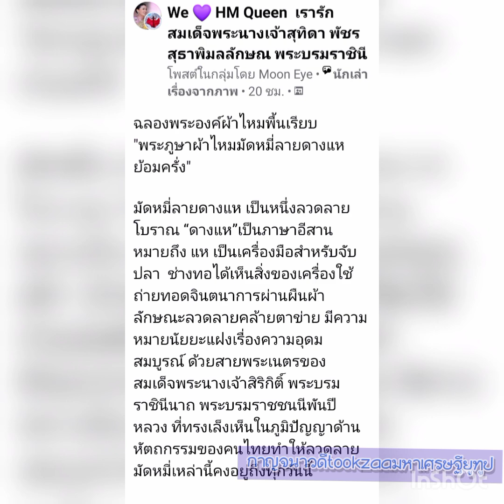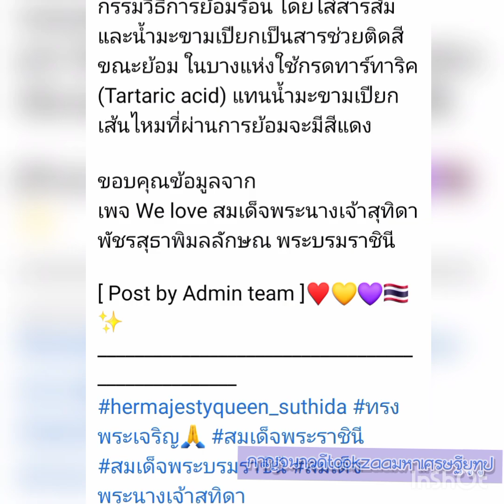สมเด็จพระนางเจ้าฯพระบรมราชินีฉลองพระองค์ผ้าไหมพื้นเรียบ พระภูษาผ้าไหมมัดหมี่ลายดางแหย้อมครั่ง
ฉลองพระองค์ผ้าไหมพื้นเรียบ
"พระภูษาผ้าไหมมัดหมี่ลายดางแห ย้อมครั่ง"

มัดหมี่ลายดางแห เป็นหนึ่งลวดลายโบราณ “ดางแห”เป็นภาษาอีสาน หมายถึง แห เป็นเครื่องมือสำหรับจับปลา  ช่างทอได้เห็นสิ่งของเครื่องใช้  ถ่ายทอดจินตนาการผ่านผืนผ้า ลักษณะลวดลายคล้ายตาข่าย มีความหมายนัยยะแฝงเรื่องความอุดมสมบูรณ์ ด้วยสายพระเนตรของ สมเด็จพระนางเจ้าสิริกิติ์ พระบรมราชินีนาถ พระบรมราชชนนีพันปีหลวง ที่ทรงเล็งเห็นในภูมิปัญญาด้านหัตถกรรมของคนไทยทำให้ลวดลายมัดหมี่เหล่านี้คงอยู่ถึงทุกวันนี้

ครั่งเป็นแมลงชนิดหนึ่ง มีตัวสีแดง ขนาดเล็กมาก ซึ่งอาศัยอยู่ตามกิ่งของต้นไม้ที่ใช้เลี้ยงครั่ง ต้นไม้ที่เลี้ยงครั่งมีหลายชนิด แต่มีสามารถเลี้ยงครั่งได้ผลดี คือต้นจามจุรี ต้นพทรา ต้นสะแก ต้นปันเถ สถานที่เลี้ยงจะเลี้ยงกันมากทางภาคเหนือ และภาคตะวันออกเฉียงเหนือ การเจริญเติบโตของครั่ง มี ๔ ชั้นตอน คือ เป็นไข่ ตัวอ่อน ดักแด้ และตัวแก่ ตามลำดับ ตัวเมียอายุคราวละ ๖ เดือน สืบพันธุ์ได้ ๒ ครั้งในหนึ่งปี

มีหลักฐานทางประวัติศาสตร์พบว่าชาวกรีก และชาวแอสซีเรียมีการใช้ครั่งในการย้อมผ้ามาก่อนคริสตศักราข ชาวจีนและอินเดียใช้ครั่งย้อมสีผ้าไหมมากกว่า ๓,๐๐๐ ปี ปัจจุบันพบว่า กลุ่มประเทศในแถบเอเขีย เช่น อินเดีย จีน ไทย อินนีเซีย ลาว และกัมพูชา นิยมใช้ครั่งในการย้อมไหม และพบว่ามีการเลี้ยงครั่งกันอย่างแพร่หลายในประเทศแถบเอเชียตะวันออกเฉียงใต้และเอเชียใต้ ในประเทศไทยมีการเลี้ยงครั่งกันมากในภาคเหนือ และภาคตะวันออกเฉียงเหนือ

ครั่งนิยมนำมาใช้ในการย้อมสีเส้นไหมมานานแล้ว สีเส้นไหมที่ย้อมได้จะขึ้นอยู่กับอายุของครั่งอายุของการเก็บรักษาครั่ง และชนิดของพืชอาศัย สีที่ได้จะมีความแตกต่างกันไปตั้งแต่สีแดงอมม่วง จนถึงสีแดงสด การเก็บครั่งนานกว่า ๒ ปี อาจทำให้สีและความคงทนของสีไม่ดีนัก ซึ่งควรใช้ครั่งที่แก่เต็มที่ ที่ยังใหม่อยู่ ในการสกัดสีครั่ง ใช้ครั่งจำนวน ๓ กิโลกรัม เมื่อสกัดน้ำสีอัตราส่วน ๑: ๑๐ สามารถย้อมสีเส้นไหมได้ ๑ กิโลกรัม วิธีการสกัดสี นำครั่งมาล้างในน้ำสะอาด เพื่อกำจัดฝุ่นละออง และเศษผงที่ติดมากับครั่ง แล้วนำไปแช่ในแอลกอฮอล์นาน ๕-๑๐ นาที เพื่อละลายส่วนที่เป็นสีเหลืองออก จากนั้นล้างด้วยน้ำสะอาดก่อนนำไปต้มสกัดสี นาน ๑ ชั่วโมง กรองใช้เฉพาะน้ำ การย้อมเส้นไหมด้วยกรรมวิธีการย้อมร้อน โดยใส่สารส้ม และน้ำมะขามเปียกเป็นสารช่วยติดสีขณะย้อม ในบางแห่งใช้กรดทาร์ทาริค (Tartaric acid) แทนน้ำมะขามเปียก เส้นไหมที่ผ่านการย้อมจะมีสีแดง

เพจ We love สมเด็จพระนางเจ้าสุทิดา พัชรสุธาพิมลลักษณ พระบรมราชินี